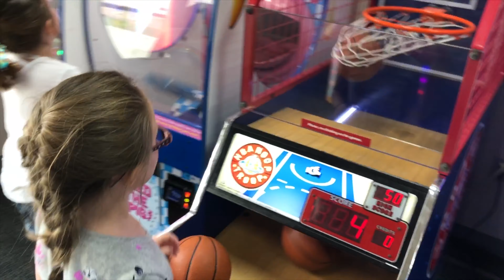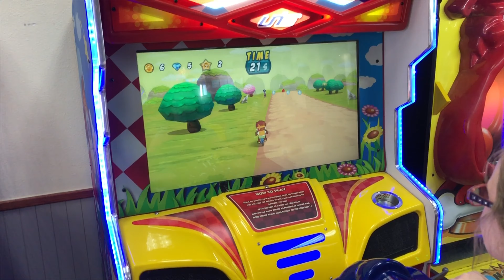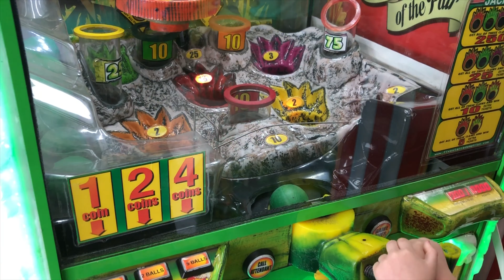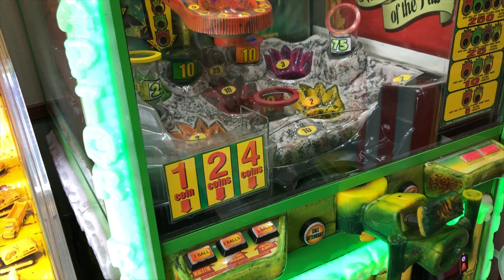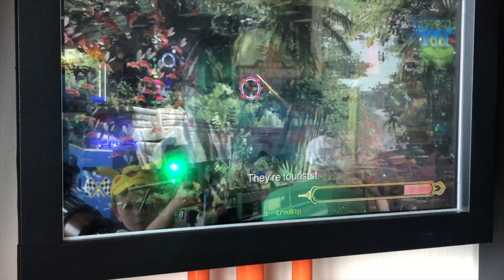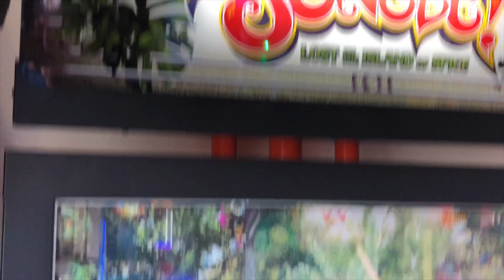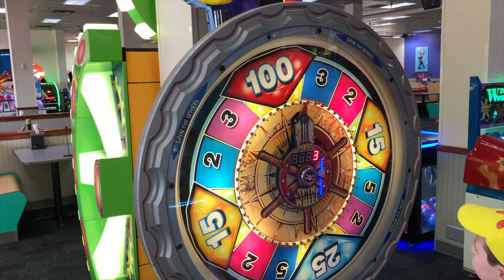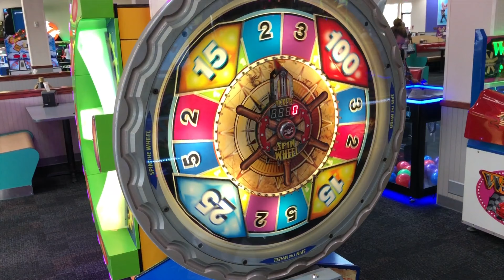My son Lucas’s 7th birthday at Chuck E Cheese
In this video we took my son to a Chuck E Cheese in Columbus Ohio for his 7th birthday .